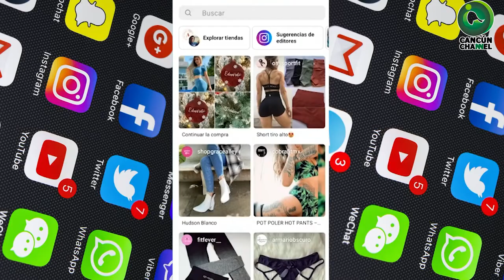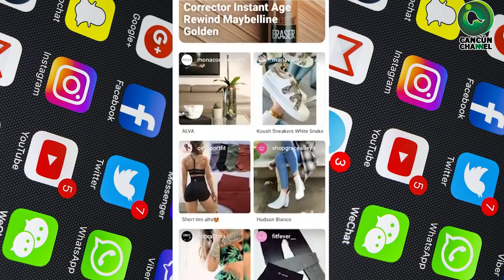“NENIS”, LAS LLAMAN Y SE HAN CONVERTIDO EN EL MÚSCULO DE LA ECONOMÍA